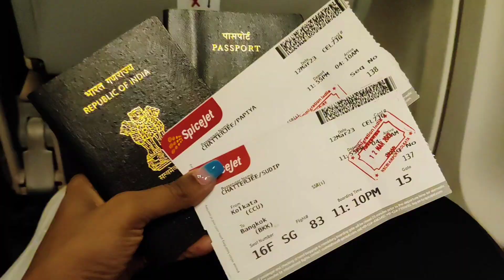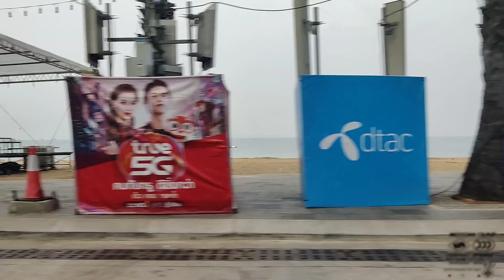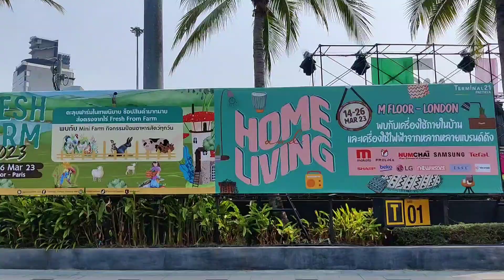kolkata থেকে bangkok কিভাবে যাবেন|| Thailand Tour || Hotel , flight , visa || Travel vlog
welcome to our channel It's Our Life Journey… so we are here to share our Thailand tour journey, Today I share day One vlog. and if you like our vlog plz subscribe our channel